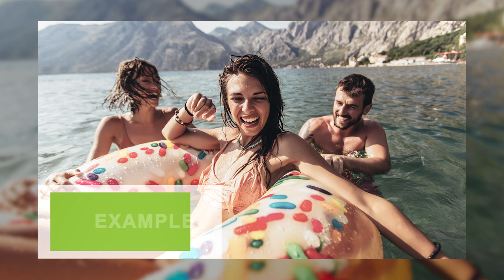ClimatePD Wäre eine wärmere Erde nicht besser?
Hat der Klimawandel in Form der Erderwärmung auch etwas Positives?